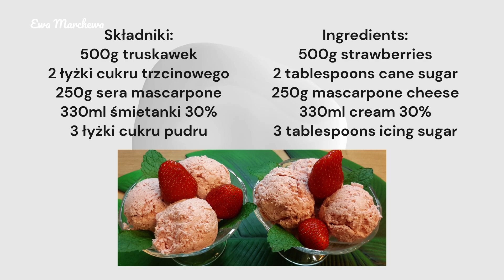Naturalne domowe lody truskawkowe - super deser dla każdego!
Sprawdzony przepis na pyszne domowe lody truskawkowe. To lody naturalne, które zrobisz bez użycia maszynki do robienia lodów a poza tym to super deser dla dzieci!
Składniki:
500g truskawek
2 łyżki cukru trzcinowego
250g sera mascarpone
330ml śmietanki 30%
3 łyżki cukru pudru